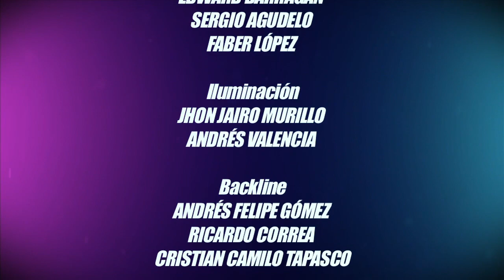El Sonódromo / De Bruces a Mi / El Elemento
Sesión en vivo de Locomotora Producción Audiovisual